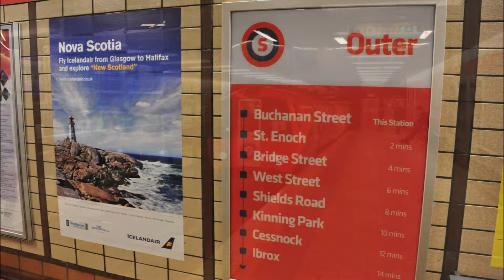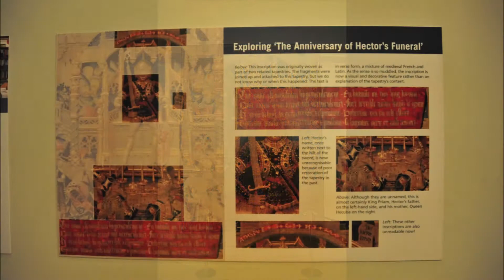Glasgow, day 2, July 3, 2013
Scotland, UK